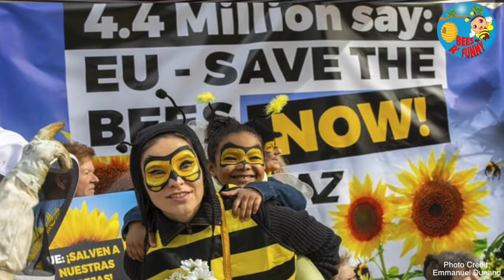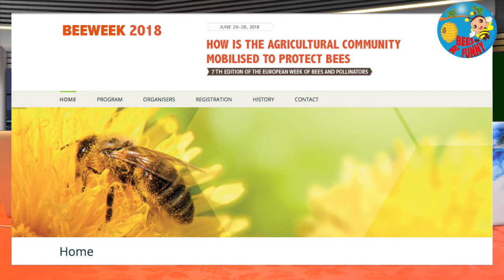MAY 2018, FIRST WEEK BEES NEWS REPORT (today with a very special Guest)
“WEEKLY NEWS REPORT” THE NEW SECTION IN OUR CHANNEL

        HEADLINES:
* EUROPEAN UNION BANS 3 PESTICIDES.
* CANADA POST NEW BEE STAMPS - SPECIAL GUEST INTERVIEW !!!.
* BEEHIVE STOLEN FROM COMMUNITY GARDEN.
* ENTERTAINMENT: MOVIE QUIZ!.
* PICTURE OF THE WEEK.
* UPCOMING EVENTS.

Shopping through these links is a great way to support our channel and our farm, it also allows us to keep making and improving our videos, something we really enjoy doing it.
Thank you soooo much for the support!.
Yara J. & Malvie.

BEES, BIRDS AND GARDEN BOOKS,TOOLS AND GADGETS REVIEWS, PLEASE GET IN TOUCH WITH US!!!